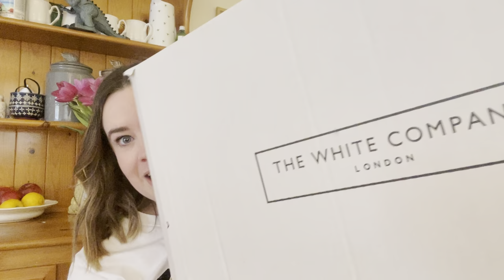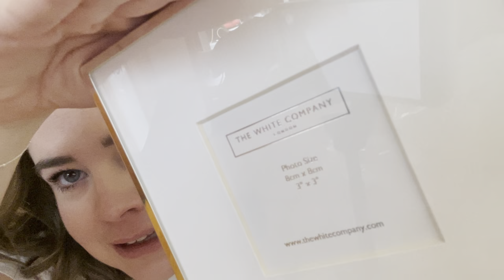The White Company Haul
The white company items are lovely and I’m sure if I could spend more I would.

Photo frame 3x3 £25

Large Hooks x2 £25